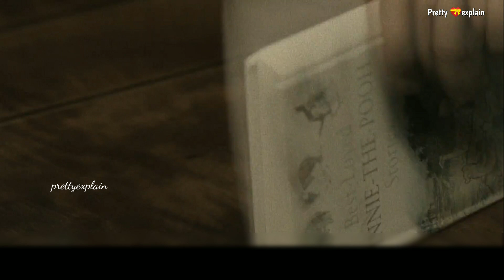Homeschool ep:-11 in hindi ||2023🔥new thai-drama in hindi||home school Hindidubbed